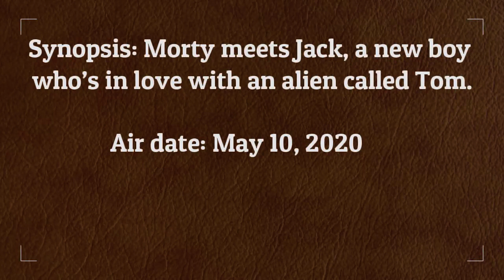Rick and Morty 4x07 Season 4 Episode 7 Promo "Promortyus"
Synopsis: Morty meets Jack, a new boy who’s in love with an alien called Tom.